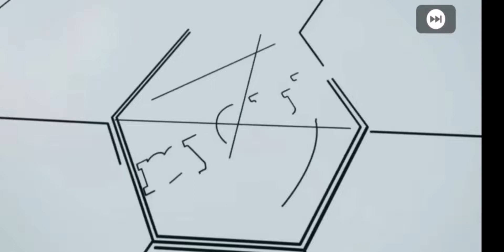PES 2021 BLACK BALL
PES 2021,